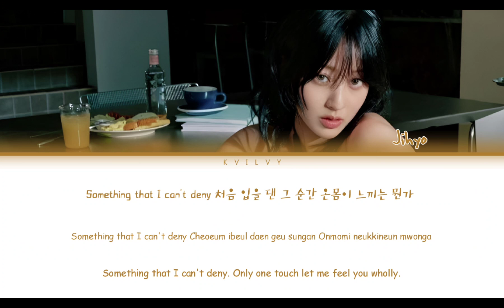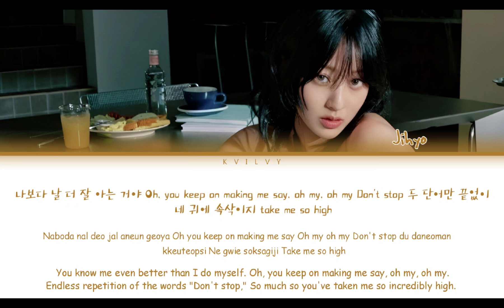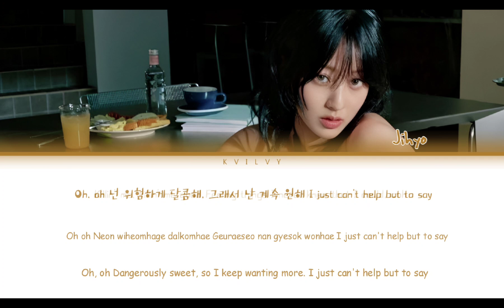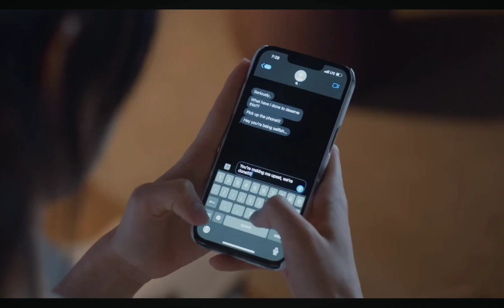Jihyo - Killin' me good [Color Coded Han/Rom/Eng Lyrics]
• Artist: Jihyo
• Song: Killin' me good
• Album: ZONE
• Realised: 18.08.23